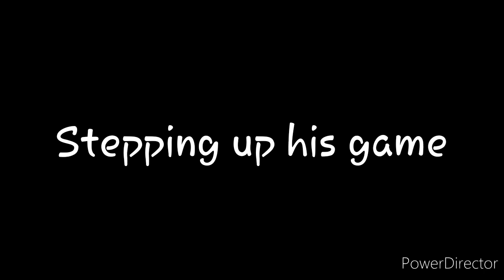Roman's Fail Compilation (Reupload)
This is a reupload of another video!